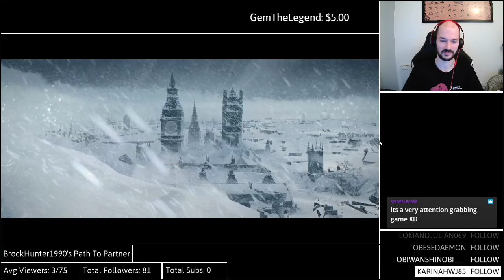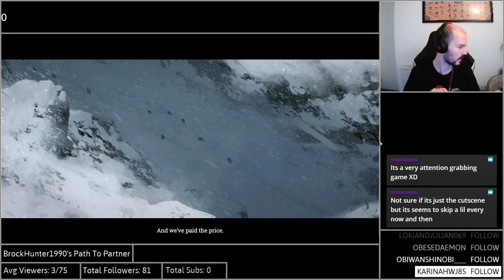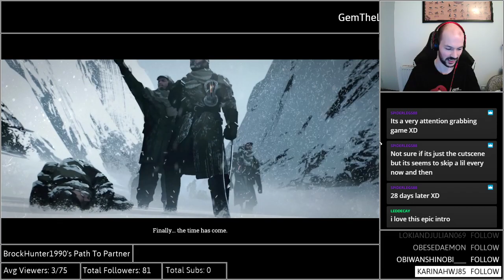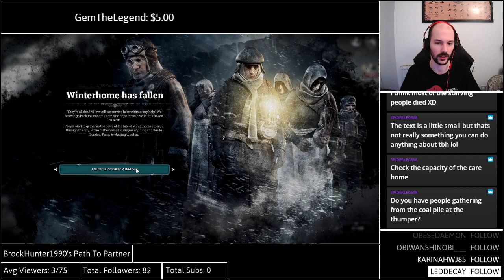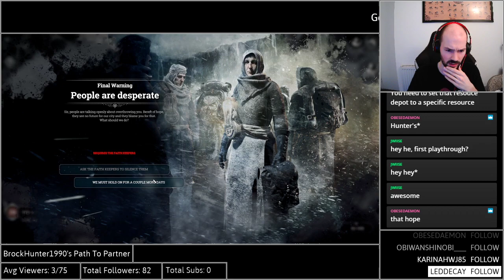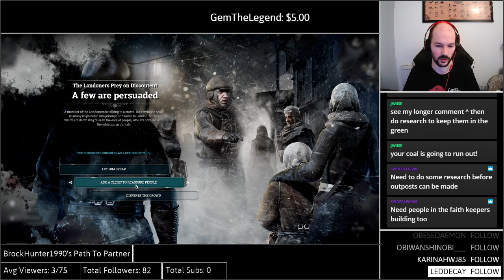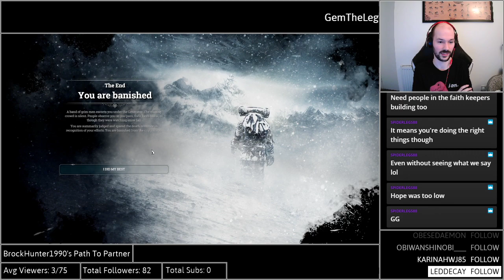This Game Is So Tough! - BrockHunter1990 Plays Frostpunk! - #2